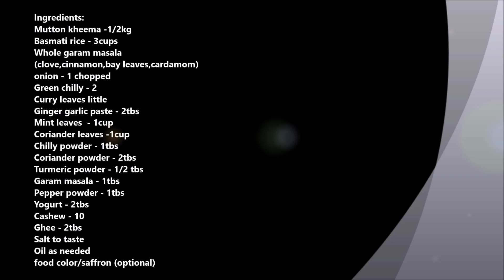Mutton kheema Dum Biryani - Super Yummy Dum Biryani - Simple & Easy way to cook dum biryani...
Mutton kheema Dum Biryani - Super Yummy Dum Biryani
Simple & Easy way to cook dum biryani.

Ingredients:
Mutton kheema -1/2kg
Basmati rice - 3cups
Whole garam masala
(clove,cinnamon,bay leaf,cardamom)
Mint leaves  - 1cup
Coriander leaves -1cup
Chilly powder - 1tbs
Pepper powder - 1tbs
Yogurt - 2tbs
Cashew - 10
Ghee - 2tbs
food color/saffron (optional)